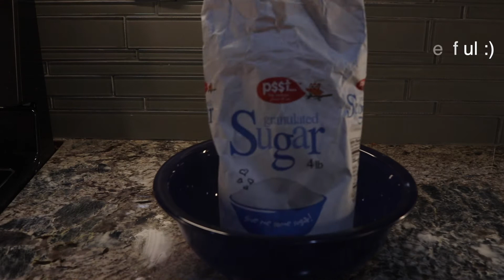Rally & Josie Makin' Cookies!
This is a Comedy Short Film about making cookies created by Riley Orth and Josie Ericksen.